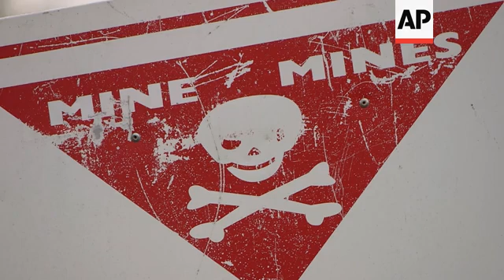Bees that have perfect sense of smell being trained to detect landmines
Zagreb - 16 May 2013
1. Close of bees on a hive
2. Close of bees and a glass containing TNT (Trinitrotoluene explosive) scent
3. Close of bees on glass
4. SOUNDBITE (English) Professor Nikola Kezic, Zagreb University, bee behaviour expert:
"The experiment is to condition our bees on the smell of TNT. This scent, it's coming from the TNT. In the centre of this scent, we put the reward. We put sugar solution as a reward to condition the bees that they can find food just in the middle of smell of TNT scent."
5. Wide of bee hives at Faculty of Agriculture at Zagreb University
6. Bees at the base of a hive
7. Close of bees
8. Wide of Kezic with his students in a tent observing bees' behaviour during the research
9. Kezic and students in tent
10. SOUNDBITE (English) Professor Nikola Kezic, Zagreb University, bee behaviour expert:
"At the moment they are using standard procedure (for de-mining), but we would like to introduce also bees to check the (mine) field because bees can cover all the field by once."
Petrinja - 17 May 2013
11. Wide of a blocked road with a sign warning of landmines
12. Mid of the demining machine operator Matija Kolar
13. Close of demining machine remote control unit
14. Machine moving through undergrowth
15. Wide of Ante Ivanda using a detector to search for mines
16. Close of mine detector, Ivanda uses probe to locate buried mine
17. Ivanda digging in the ground
18. Mid shot of Ivanda digging
19. Wide of Dijana Plestina, head of the Croatian government de-mining bureau
20. SOUNDBITE (English) Dijana Plestina, head of Croatian government de-mining bureau:
"At this point we have some 750 square kilometres (466 square miles) of mine suspected, not necessarily mined. But nevertheless, while it is mines suspected we can not use the land and we have to check it."
21. Mid of a sign warning of landmines
22. Close of sign
23. SOUNDBITE (English) Dijana Plestina, the head of Croatian government de-mining bureau:
"From 1998 to 2013, we had 316 people who died, and of these 316, 66 were de-miners."
24. De-miners walking in woodland
STORYLINEL
Sugar-craving honeybees could help save Europe from deadly landmine explosions, according to researchers in Croatia.
They have been working on a unique method of finding unexploded mines that are littering their country and the rest of the Balkans - and they're confident of success.
When Croatia joins the European Union on 1 July 1, it will bring numerous un-cleared minefields into the bloc.
Some 750 square kilometres (466 square miles) are still suspected to be filled with mines from Croatia's war in the 1990s.
But coming to the rescue could be unlikely heroes: mine-searching honeybees.
Professor Nikola Kezic, a bee behaviour expert at Zagreb University, said bees have a perfect sense of smell that can detect the odour of explosives.
They are being trained to identify their food by using the scent of TNT (trinitrotoluene), a powerful explosives mix.
Kezic said his conclusion is that bees can clearly detect the explosives.
"This scent, it's coming from the TNT. In the centre of this scent, we put the reward. We put sugar solution as a reward to condition the bees that they can find food just in the middle of smell of TNT scent."
Kezic leads part of an operation known as Tirimisu, a large multi-million-euro (US dollar) European Union programme aimed at mine detection.
Over the last 15 years after the war, land mines have taken the lives of 316 people, including 66 de-miners, she said.
heat-seeking cameras.